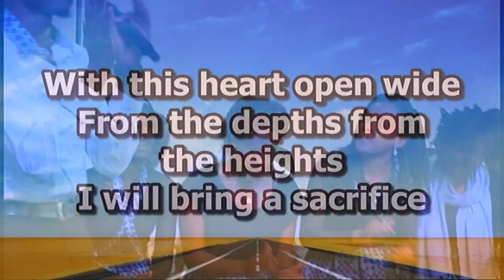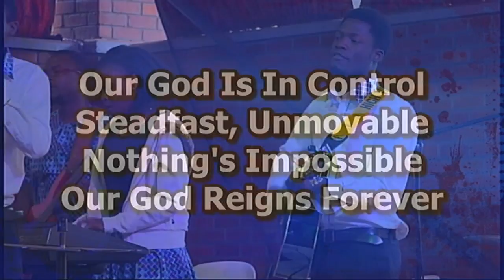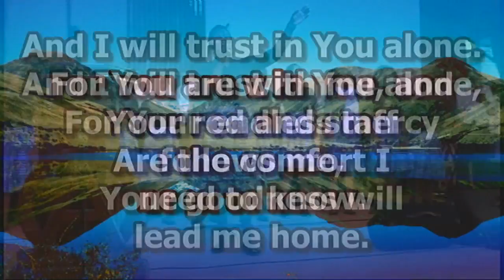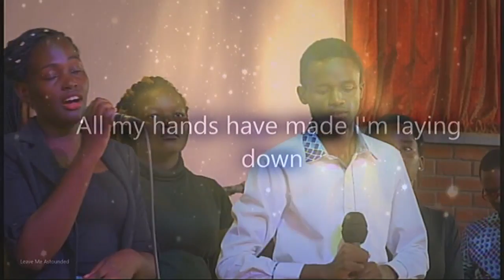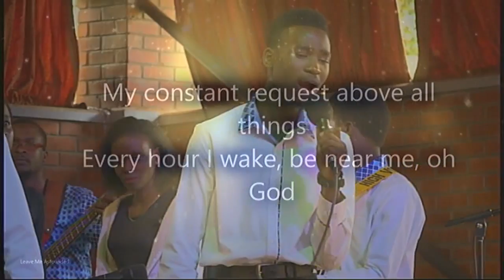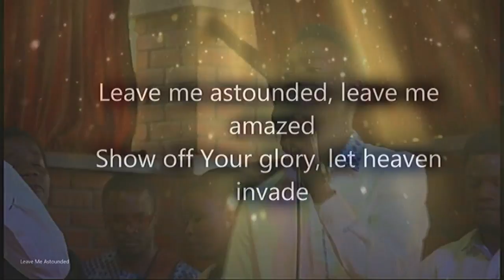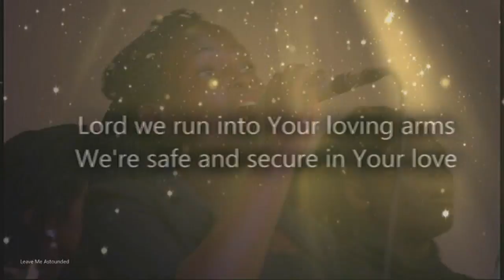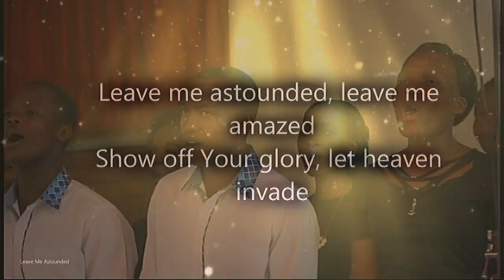8th July 2018 | Rev. Canon Dr. John Senyonyi | "Godly leaders motivate, they do not manipulate"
Chapel Choir Reunion 1st Service at Uganda Christian University